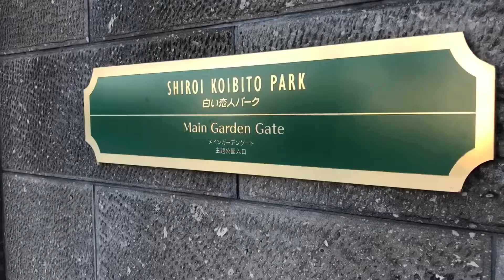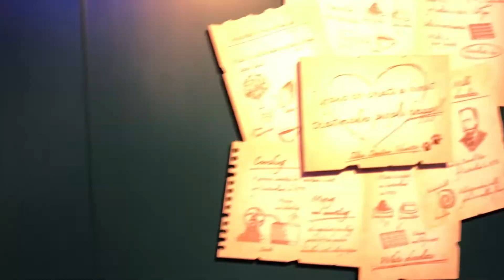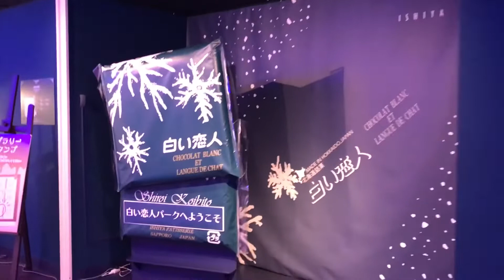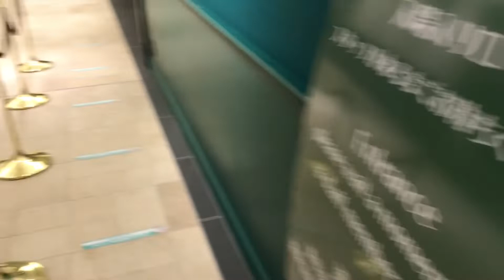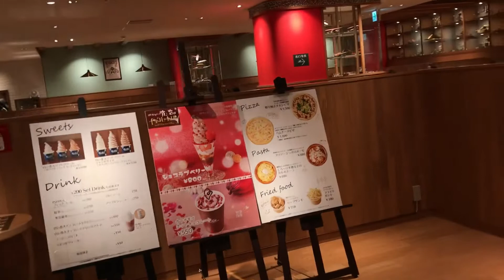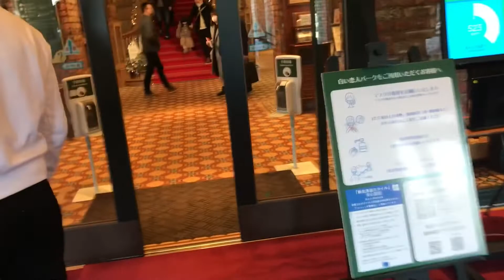Chocolate Factory Sapporo Part 2 (late upload)